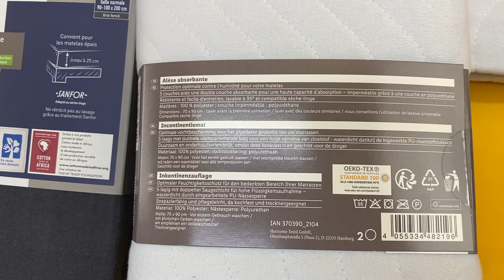Лот 310-037342, Простирадла на резинці, Livarno Home Вага 5,900 кг (12 шт) Ціна 1860 грн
Простирадла на резинці Livarno Home
Розміри:
90/100х200 - 6 шт
140/160x200 - 2 шт
Водонепроникні:
70х90 - 4 шт